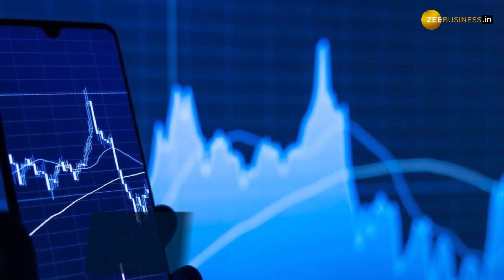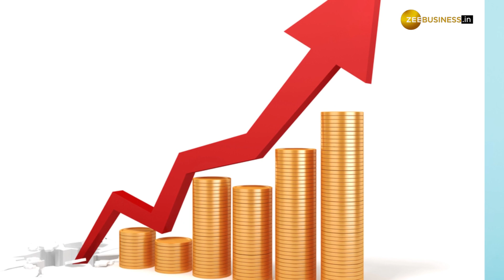Stock News: इस PSU Stock में आया उछाल, तीन सालों में दे चूका है बम्पर रिटर्न!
Power Sector की कंपनी SJVN Ltd ने PFC के साथ किया MoU साइन. जिसके बाद SJVN Share Price में 6% से ज्यादा का उछाल आया. यह शेयर न्यू All Time High पर पहुंच गया है.यह शेयर 83 रुपए के पार कारोबार कर रहा है.इस स्टॉक ने तीन महीने में निवेशकों का पैसा डबल कर दिया है.